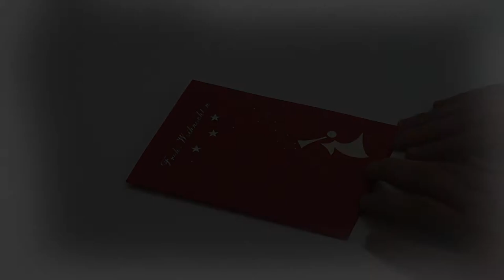Pop Up 3D Karte zu Weihnachten - 3D Klappkarte Weihnachtsengel Mistelzweig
Auf unserem Kanal findet Ihr:
1. alle LIN POP UP Karten Motive für jeden Anlass
2. interessante Tipps um Pop Up Karten selber zu basteln
3. 3D Pop Up Puzzle